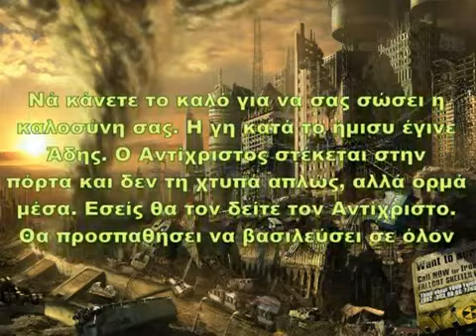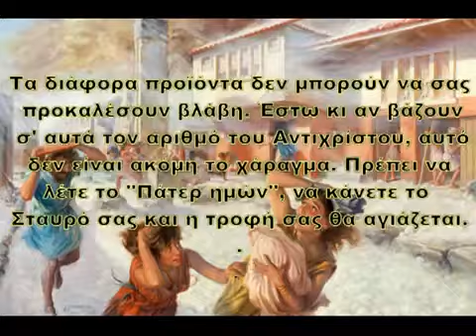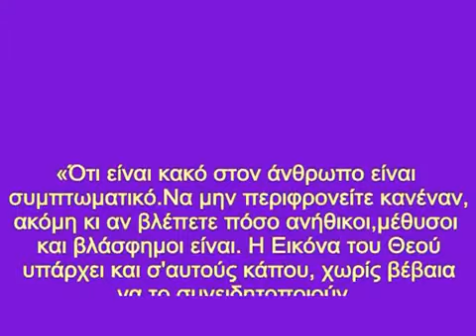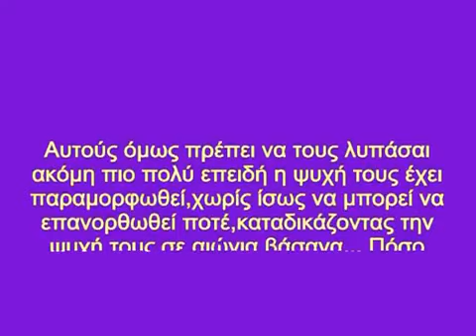Η συγκλονιστική προφητεία του Αγίου Γαβριήλ του δια Χριστόν Σαλού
Ο Άγιος Γέροντας Γαβριήλ ο δια Χριστόν σαλός (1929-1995), πλήρης Χάριτος και αγιοπνευματικών χαρισμάτων, απολάμβανε μεγάλου σεβασμού στη Γεωργία. Μαρτυρίες για την αγιότητα του δίνουν Μητροπολίτες, ηγούμενοι, ηγουμένισσες, μοναχοί, ιερείς και λαϊκοί. Ο Γέροντας ήταν ασυμβίβαστος με κάθε αντίχριστη πολιτική και πρακτική.

Την πρωτομαγιά του 1965 έκαψε ένα 12μετρο πορτραίτο του Λένιν πού κρεμόταν στο κτίριο του ανωτάτου Σοβιέτ στην Τυφλίδα, πρωτεύουσα της Γεωργίας. Συνελήφθη από την Κα-Γκε-Μπε. Στην ερώτηση του ανακριτού γιατί το έκανε απάντησε: «Το έκανα γιατί δεν είναι δυνατόν να λατρεύουμε ένα άνθρωπο. Εκεί, στην θέση του πορτραίτου του Λένιν, πρέπει να κρεμάσετε την εικόνα της Σταυρώσεως του Χριστού. Γιατί γράφετε ‘Δόξα στον Λένιν’; Πρέπει να γράψετε: Δόξα στον Κύριο Ιησού Χριστό». Μετά από αυτό τον έκλεισαν σε ψυχιατρική κλινική, όπου διέγνωσαν σχιζοφρένεια!!!
Όλους, όσοι πήγαιναν σ’ αυτόν για ευλογία, τους παρακαλούσε κλαίγοντας: να κάνετε το καλό για να σας σώσει η καλωσύνη σας. Η γή κατά το ήμισυ έγινε Άδης. Ο Αντίχριστος στέκεται στην πόρτα και δεν τη χτυπά απλώς, αλλά ορμά μέσα. Εσείς θα τον δείτε τον Αντίχριστο. Θα προσπαθήσει να βασιλεύσει σε όλον τον πλανήτη. Παντού θα γίνονται διωγμοί… μη μένετε χώρια. Κρατηθείτε μαζί, δέκα-δεκαπέντε μαζί. Βοηθείτε ο ένας τον άλλον.

Στους εσχάτους χρόνους να μην κοιτάτε τον ουρανό. Μπορεί να πλανηθείτε από τα ψευδοσημεία που θα παρουσιάζονται εκεί. Θα εξαπατηθείτε και θα απολεσθείτε…